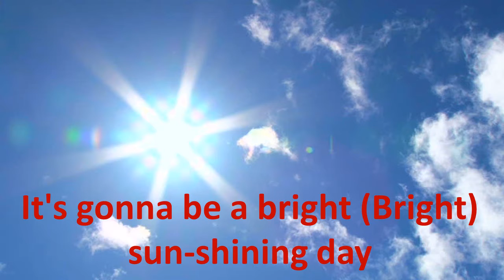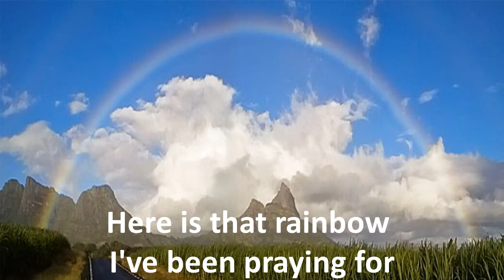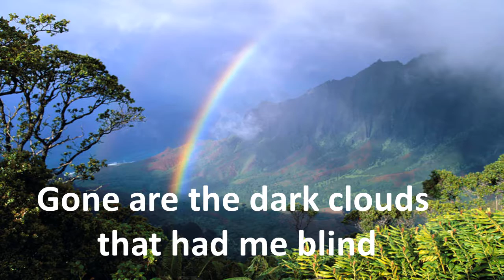I can see clearly now the rain is gone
Beautiful memories during my formative days in Glasgow.